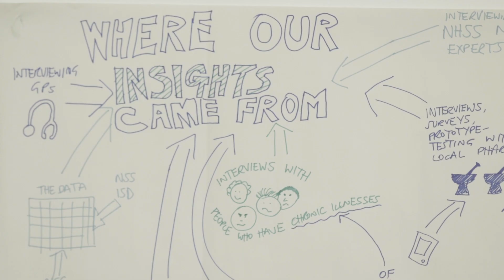The Data Lab MSc Innovation Week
The Data Lab MSc Innovation Week, where we bring together all of our 130 MSc data science students from eleven universities to form teams and work on solving real-life problems using data.